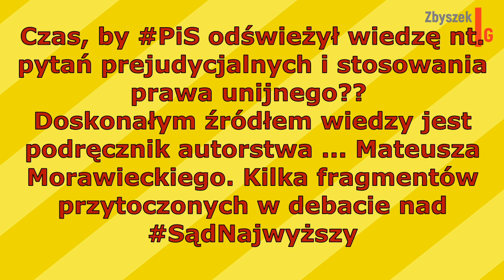Warto przypominać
Bo pamięć jest taka zawodna :)